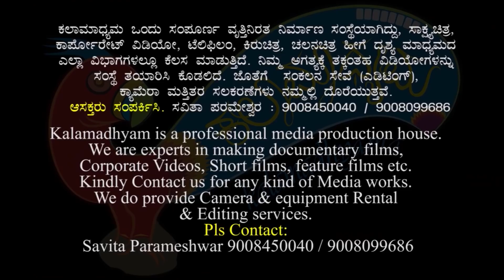ದೇಸಿ ಸಂಸ್ಥೆಯ ಧರ್ಮದರ್ಶಿ ತೇಜಸ್ವಿ| Poornachandra Darshana Part 99 |Poornachandra Tejaswi| Parameshwar